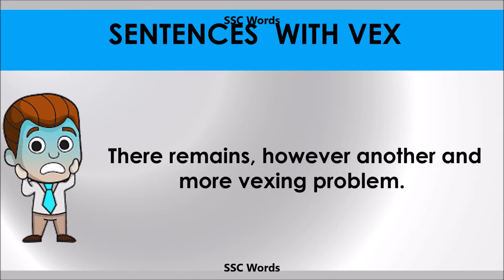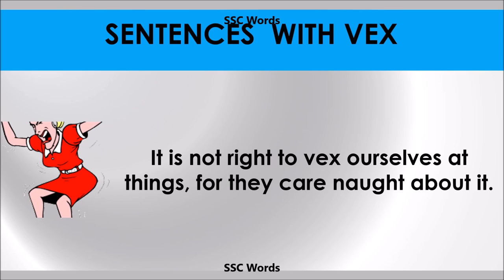Vex - Improve English - Meaning and 5 sentences - GRE / CAT / GMAT word - SSC Words